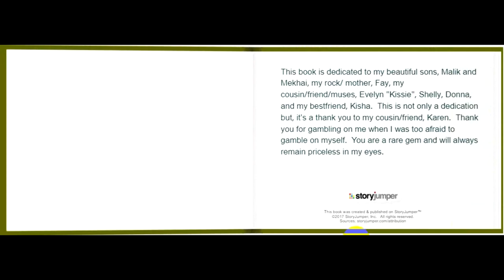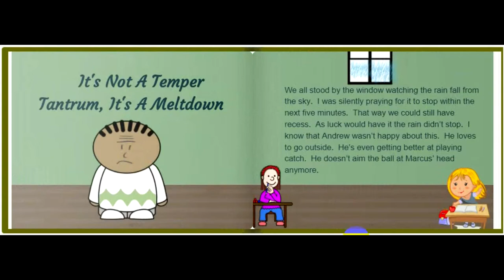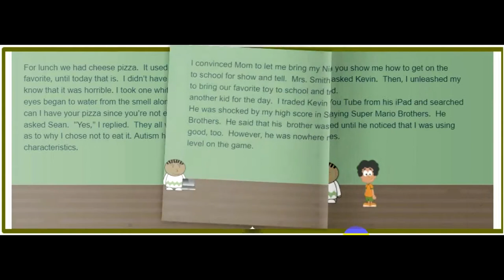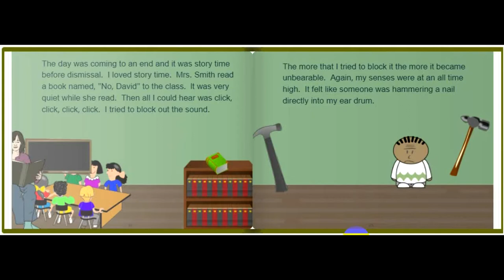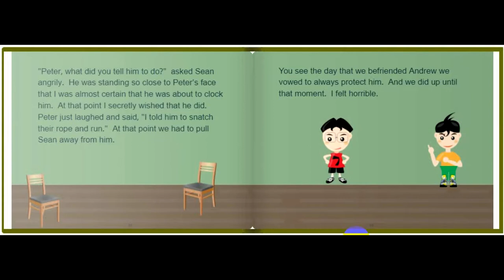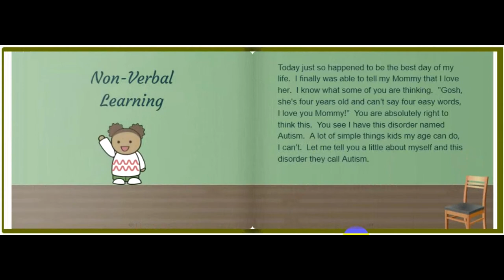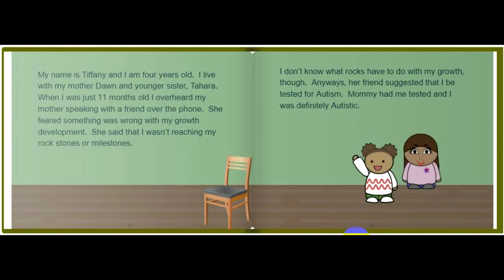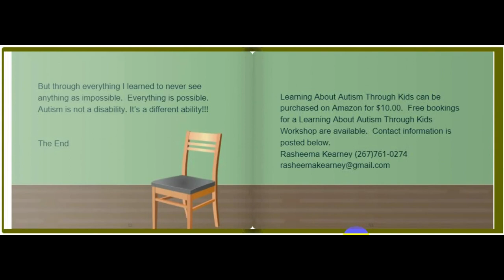fairy tale , Learning About Autism Through Kids